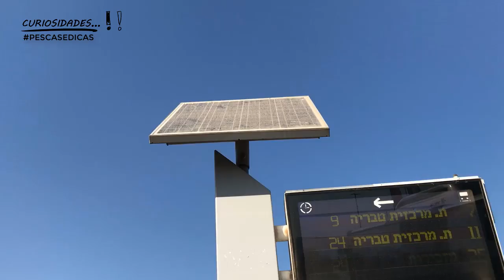Energia Solar no Pais Todo [Pescas e Dicas]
Energia Solar no Pais Todo. Vídeo de Curiosidades!
Nesse vídeo pessoal, mostro como é a energia solar fora do Brasil.

Energia solar é um termo que se refere à energia proveniente da luz e do calor do Sol. É utilizada por meio de diferentes tecnologias em constante evolução, como o aquecimento solar, a energia solar fotovoltaica, a energia heliotérmica, a arquitetura solar e a fotossíntese artificial.[1] Tecnologias solares são amplamente caracterizadas como ativas ou passivas, dependendo da forma como capturam, convertem e distribuem a energia solar. Entre as técnicas solares ativas estão o uso de painéis fotovoltaicos, concentradores solares térmicos das usinas heliotérmicas e os aquecedores solares. Entre as técnicas solares passivas estão a orientação de um edifício para o Sol, a seleção de materiais com massa térmica favorável ou propriedades translúcidas e projetar espaços que façam o ar circular naturalmente.